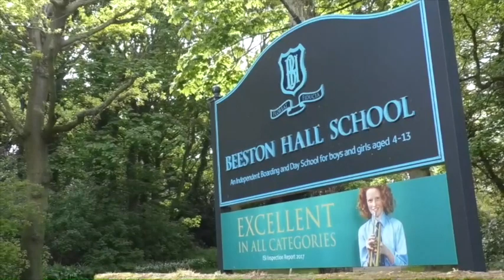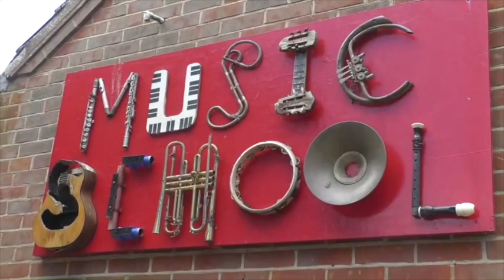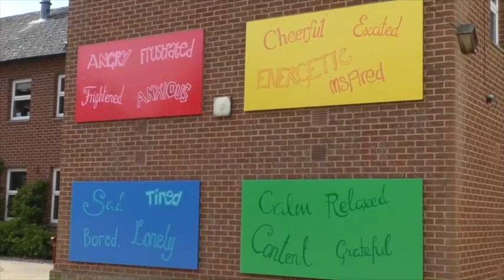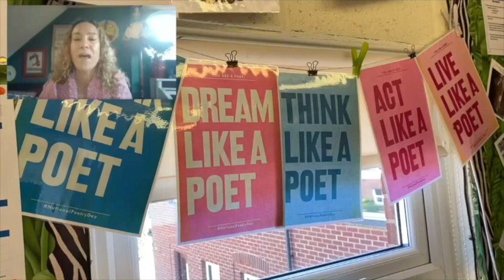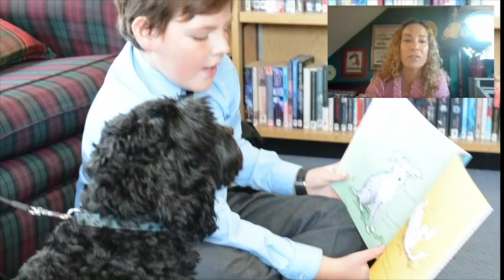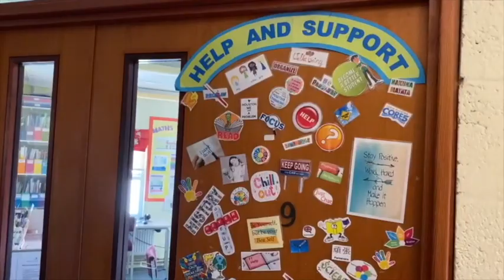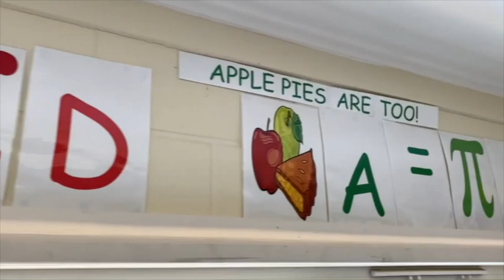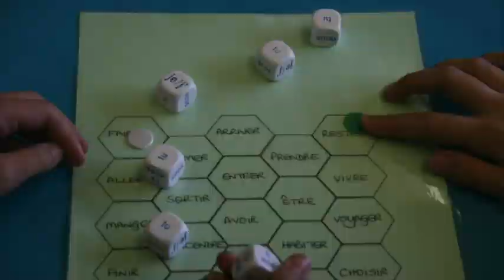A Virtual Tour of Beeston Hall School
Beeston Hall School is an independent day and boarding school for girls and boys aged 4 – 13. Set in the idyllic north Norfolk coast, an Area of Outstanding Natural Beauty, we offer an environment for our pupils to grow in self-confidence, thrive academically, and make the most of the wide range of opportunities offered to them.